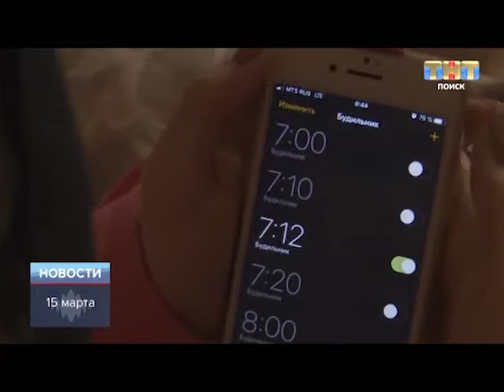ТНТ-Поиск: Всемирный день сна